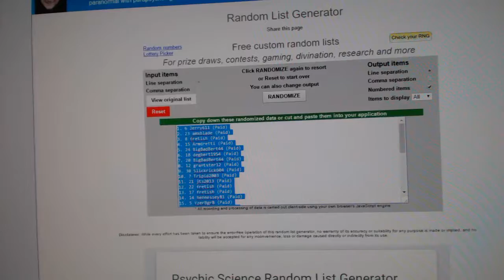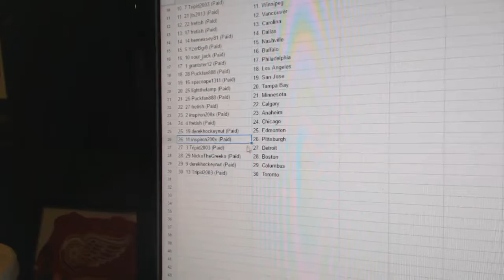Team Randoms - C&C GB #6314